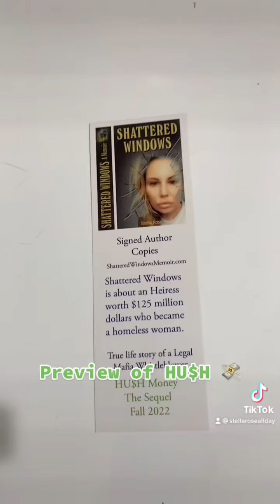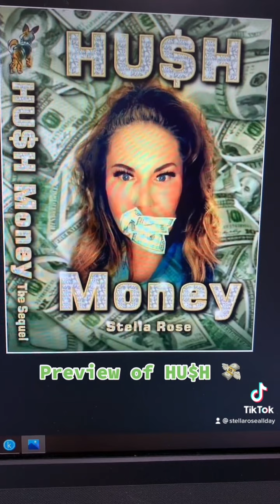HU$H Money the sequel Coming Soon!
HU$H Money is the sequel to ‘Shattered Windows’ memoir. HU$H Money is the second book in a trilogy.
Follow Stella Rose along on her journey, life after being a Mafia Whistleblower.
The sequel is set to release Fall of 2022.
This time Stella will be recording the audible and here is a taste of what is to come.
Thank you everyone who continues to support my career as an Author.
Love to all Stella Rose